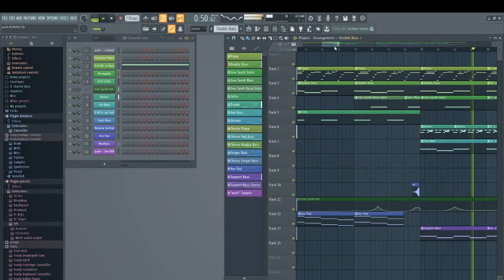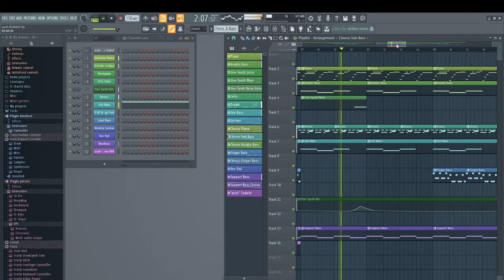D.O.M - Remix of "push" by Toby Turner (prod. D.O.M)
Recently, I've been on a bit of a nostalgia trip and one of the YouTubers I used to watch was Tobuscus. So, I ended up remixing his song "push."